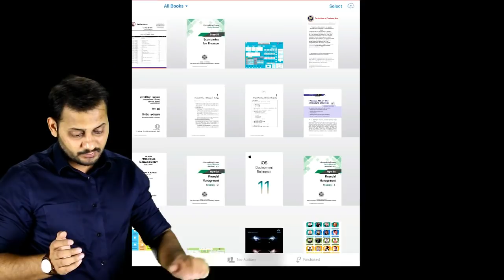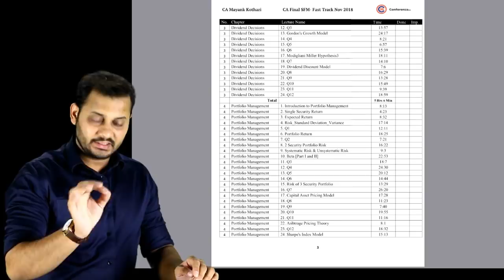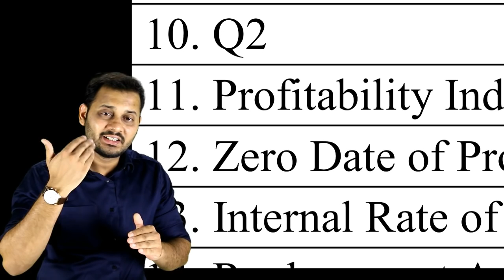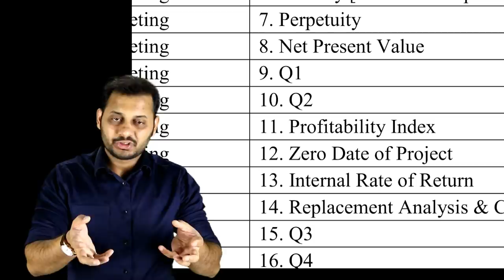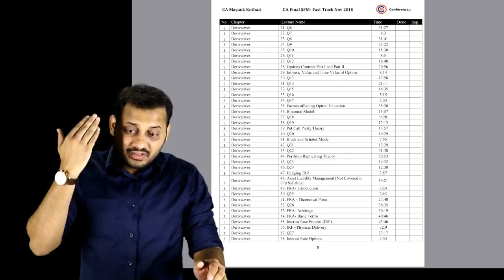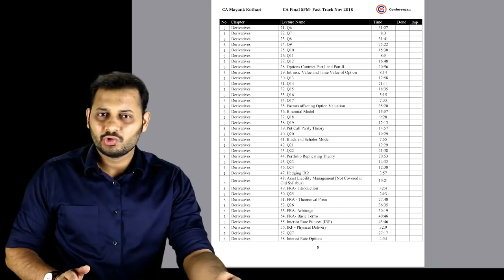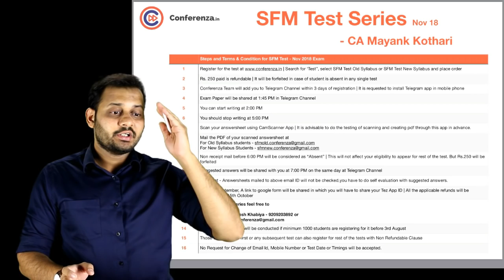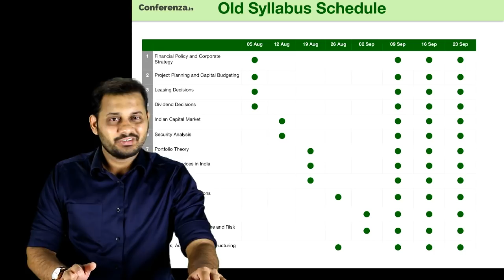Introduction to SFM Fast Track Nov 2018